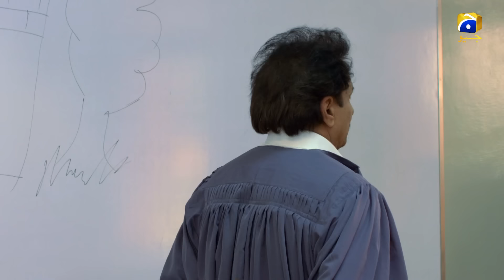Romeo Weds Heer - Episode 02 | Feroze Khan | Sana javed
7th Sky Entertainment presents Feroz Khan and Sana Javed in a complete new avatar. The first look of the serial unveiled by Geo Entertainment features the title track of Romeo Weds Heer, sung by the renowned singers Aima Baig and Sahir Ali Bhagga, and the colorful music video for the track has been choreographed by Wahab Shah.  The track is full of fun and entertainment and the screen chemistry of Feroz &amp; Sana in the dance number is amazing. The dance number of Romeo Weds Heer has made the audience glued to the screen. Romeo Weds Heer is scheduled to go on air in October 2018 on Geo TV.

Written by: Dr. Muhammad Younis Butt
Directed by: Anjum Shahzad
Produced by: Abdullah Kadwani &amp; Asad Qureshi